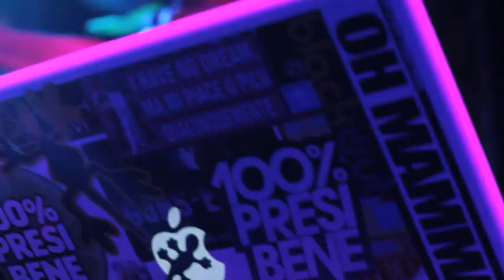Dancehall @ Rotototm Sunsplash 2012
Rototom Sunsplash European Reggae Festival

Área del festival que más se inspira en las tendencias musicales jamaicanas. Los shows comienzan cuando terminan los conciertos en el main stage y duran hasta las 7 de la mañana. Mecheros en alto, silbatos, sirenas y los últimos pasos de baile... Como si estuviéramos en Jamaica!